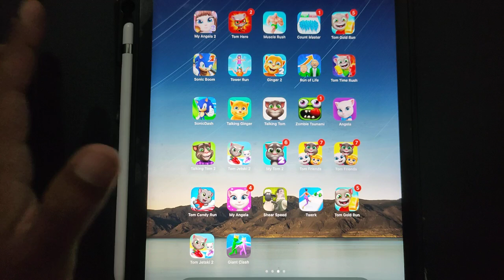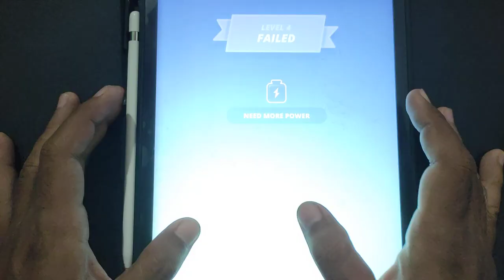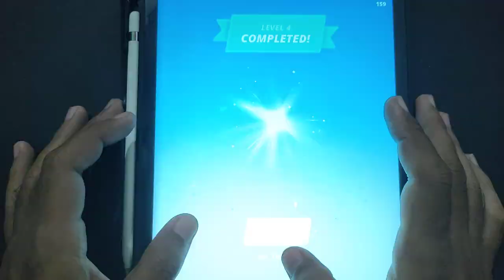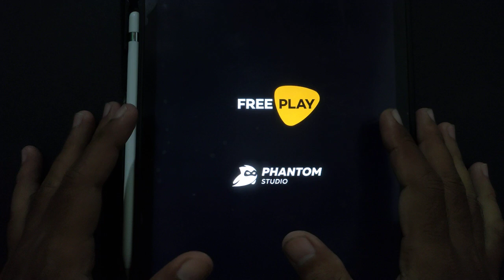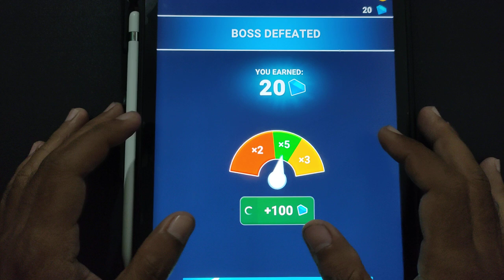I Play Tom Hero, Muscle Rush, Count Master || Best Android IOS Game - Gameplay by JS UYE Channel